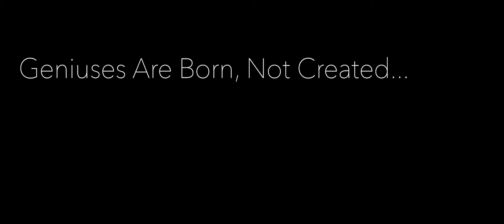Geniuses Are Born, Not Created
Senior Division